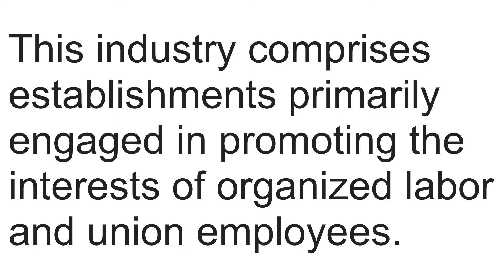What is NAICS Code 813930? | Class Codes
What is NAICS Code 813930 Labor Unions and Similar Labor Organizations

This industry comprises establishments primarily engaged in promoting the interests of organized labor and union employees.